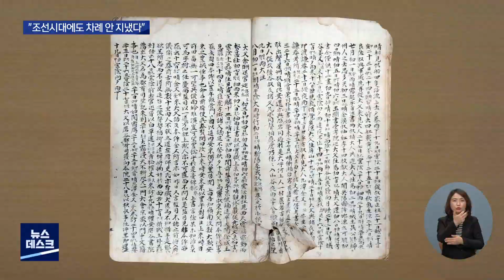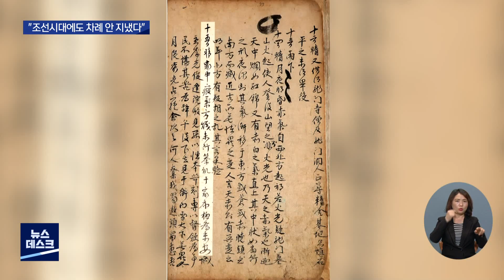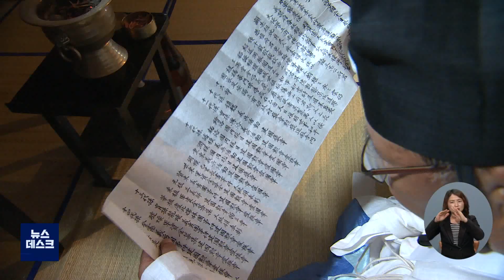[대구MBC뉴스] 조선시대 역병 돌 때 차례 안 지냈다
내용: 조선시대 역병 돌 때 차례 안 지냈다 - 정동원 기자 (안동M)